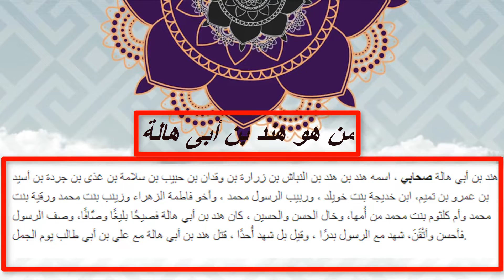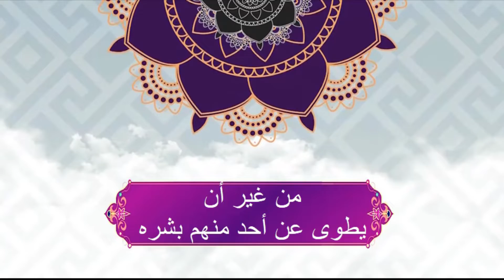ح36 ربيب رسول الله يصف المصطفى||حلقة نهاية الكورس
أساسيات تفسير الأحلام فى هذا الكورس,الكورس التالى أمثلة من الحياة للرؤى والأحلام؟